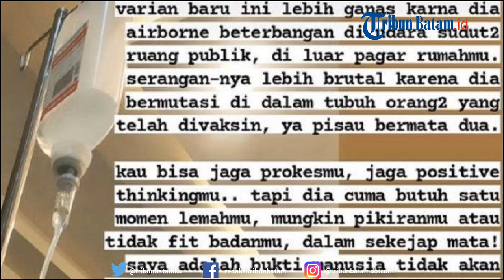Abu Janda Terbaring Lemah Karena Positif Covid-19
Menjuluki diri Ustaz Abu Janda, ia mengumumkan sedang menjalani isolasi mandiri.
Melalui Instastory Instagram-nya, Abu Janda mengunggah foto tangan mengenakan infus.

Selain itu, Abu Janda juga menulis cukup panjang lebar terkait kondisi yang dialaminya.
Menurut Abu Janda, varian Covid-19 yang muncul belakangan lebih berbahaya.

Abu Janda menambahkan, meski seseorang sudah berupaya menjaga protokol kesehatan, virus tersebut terus mengintai dan kapan saja bisa mengenai.

Editor AL